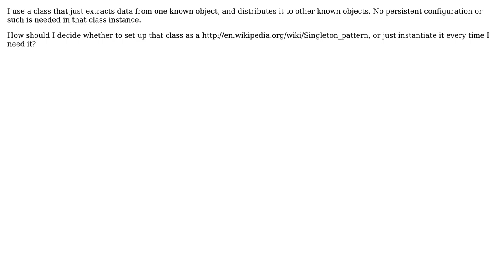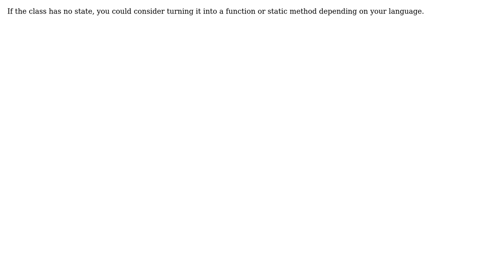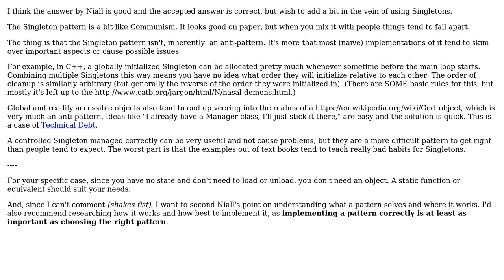Software Engineering: Singleton or instantiate everytime I use? (4 Solutions!!)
Software Engineering: Singleton or instantiate everytime I use?

With thanks & praise to God, and with thanks to the many people who have made this project possible! | Content (except music & images) licensed under CC BY-SA | Music | Images & others | With thanks to user XCompWiz user Peter Mortensen user Niall user JacquesB user gbjbaanb user bebbi and the Stack Exchange Network Trademarks are property of their respective owners. You are responsible for your own actions.